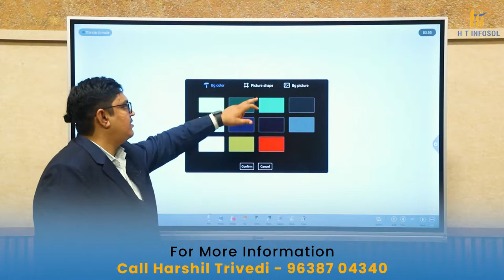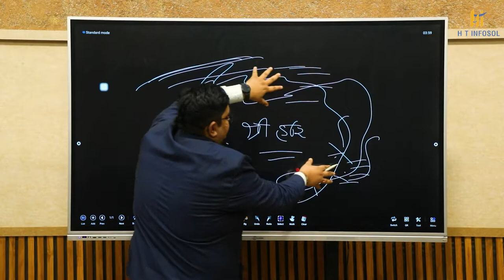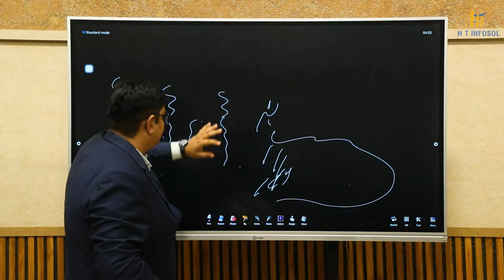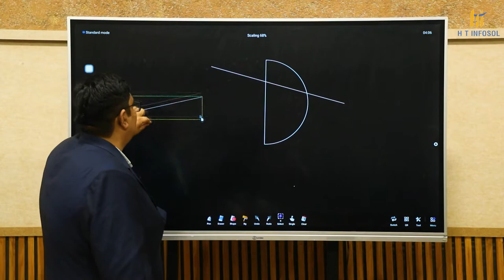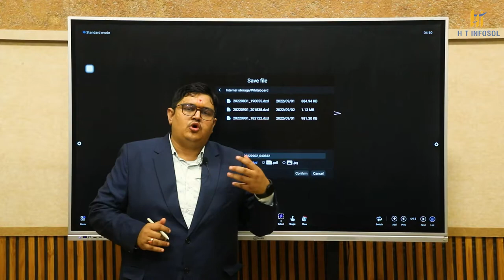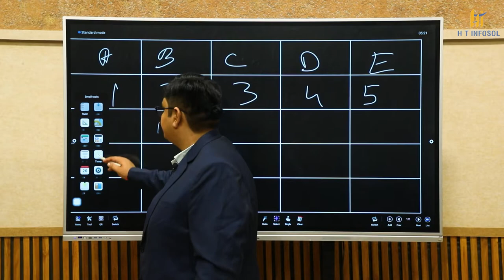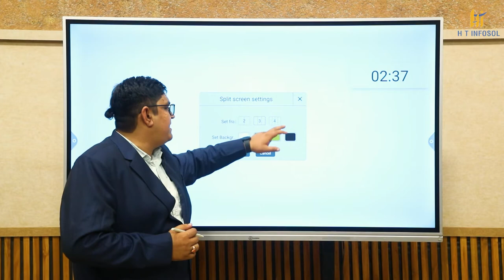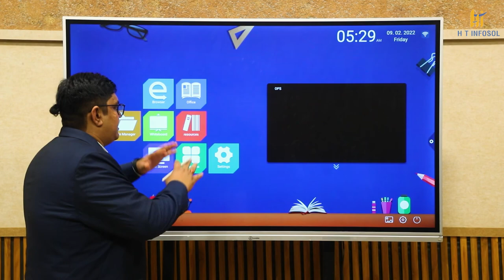Whiteboard features in Android 11.0 and Detailed Training Of Whiteboard Software In Android - Hindi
Introducing India's first ever Android 11 Interactive Flat Panel Display with all the advanced features First time in India, bringing you the most advanced Interactive Flat Panel Display with Android 11 version.
Please Call us or WhatsApp on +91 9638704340